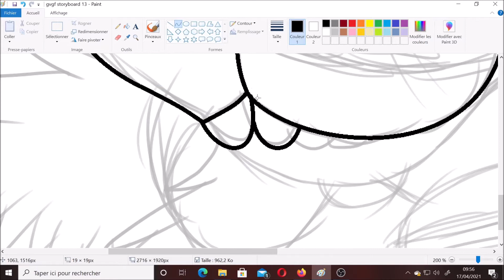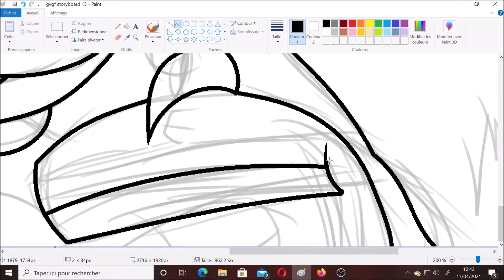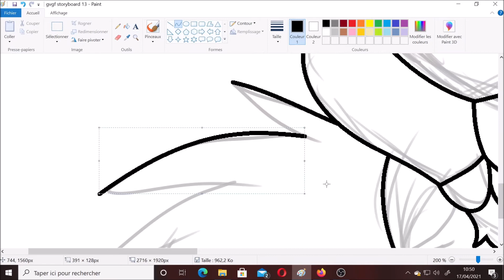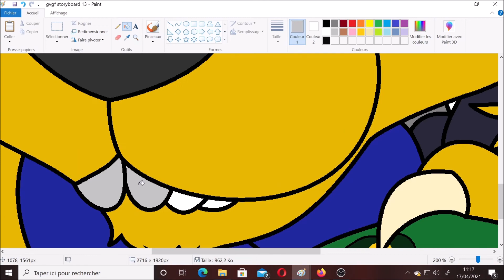Golden freddy's Animating (2) - mon premier animation (Speedpaint Preview) [Golden Vins]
bonjour les amis youtubeur. c'est bien moi Golden vins. j'espere que vous allez bien aujourd'hui. et j'espere que vous adorez mon dessin de Simba de mondo world pour mon amie emiliafairy2004 a son hunneur. et donc aprés cella. je suis venue pour vous dire que j'ai mis une deuxiéme apérçu de mon premier animation qui va sortir aprés que je l'ai animer avec Paint et movie maker comme ça c'est la seul chance de Finir. et dans cette deuxiéme aperçu Fredbear regarde mon avatar d'un air souriant et qui donne de la monnaie aprés en faisent des blaques pour lui faire croire qu'il est Faché mais enfaite c'etait faux. et donc pour términer tout ça si vous aimer cette deuxiéme apérçu Speedpaint avec Fredbear. demender moi en commentaire.

PS: et puis en ensuite je vais faire une vidéo Speedpaint avec la version EXE du roi lion Simba et junior en pleur pour faire plaisir à Emiliafairy2004 comme ça elle sera contente.

musique enrgistrer avec:
Epic Cinematic Dramatic Adventure Trailer (Creative Commons)
Japanese Fantasy Music - Between Worlds